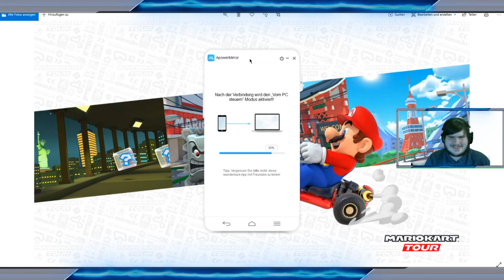Ein neues Teammitglied / Mario Kart Tour mit Anubis und Hermann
Sozial Medien:
 Discord Server:

 zockermaschine